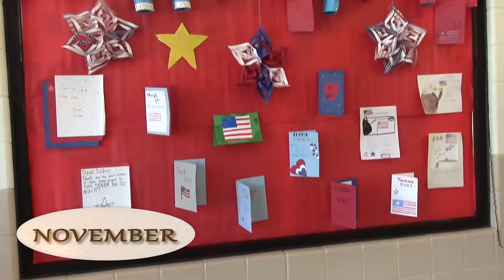Hillsboro School 2017-18 Year in Review